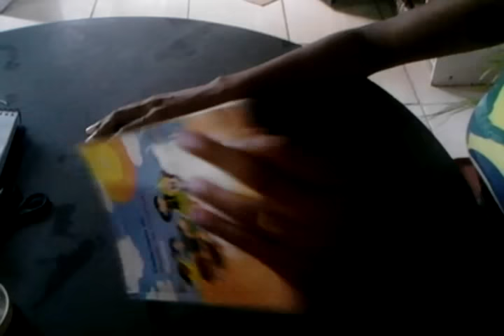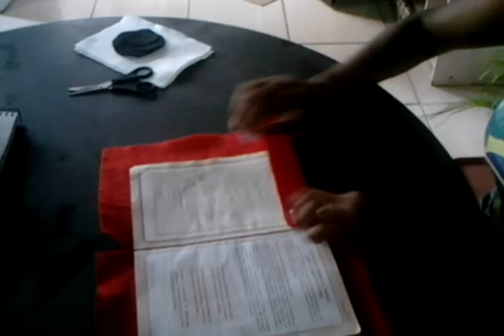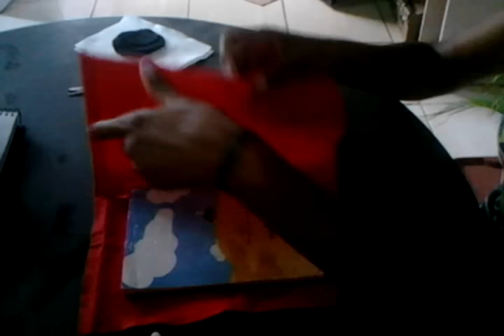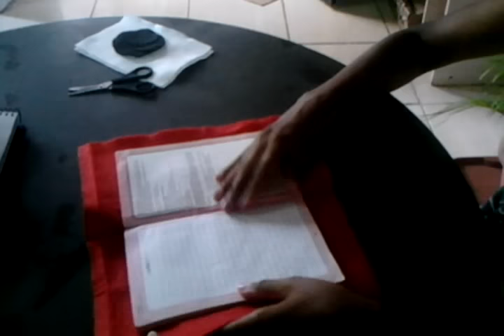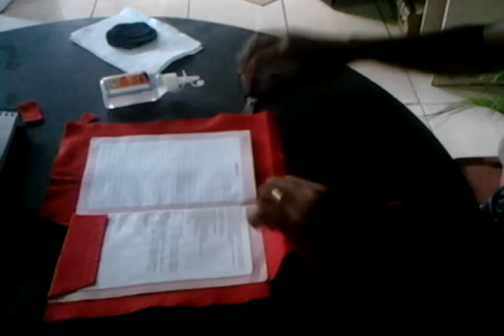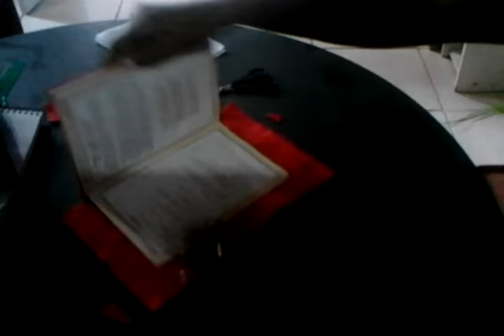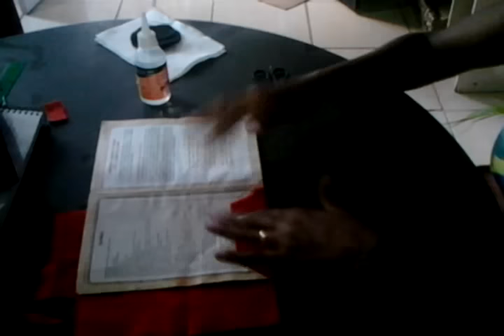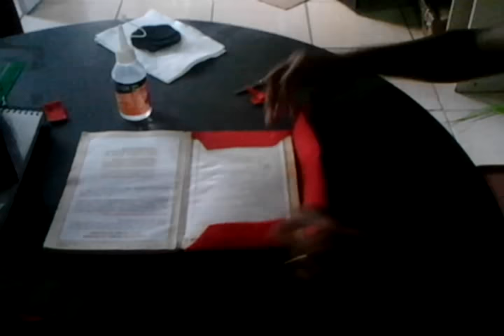Customização da caderneta de vacinação da Laura!!! Parte 1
Olá pessoal, tudo bem com vocês? Neste vídeo vou mostrar pra vocês como customizar cadernos de crianças! Se você é como eu e gosta de dar um toque final, nas coisinhas dos seus filhos, assistam até o final!!! Bjssss